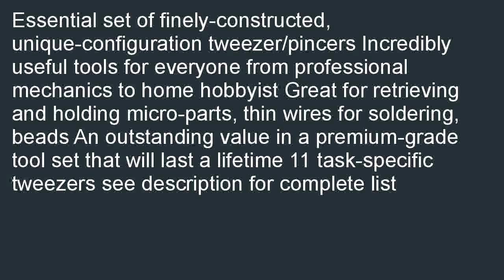11 Piece Tweezer and Pincer Set Precision Stainless S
Check best price and review at  B000RDILAQ/? 11-Piece Tweezer and Pincer Set - Precision Stainless S in stock. Find the nearest store, looking good price 11-Piece Tweezer and Pincer Set - Precision Stainless S.